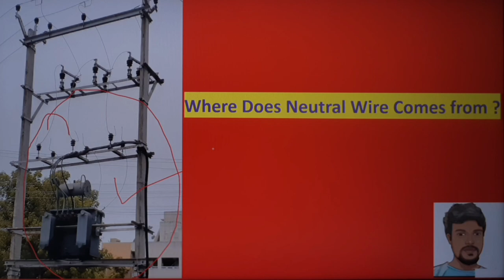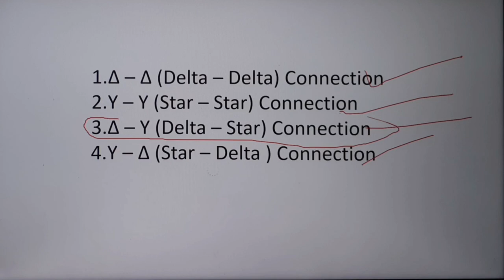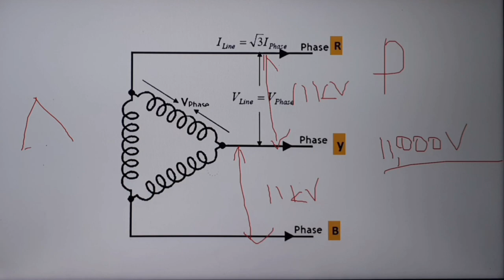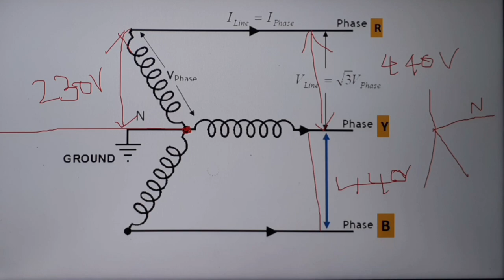Where Does Neutral Wire Comes from | Delta Star Connection | Neutral Generation | Hindi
1. Why RCCB is must for home ?

2. Air Conditioner |AC Remote control symbols explained

3.Level of vaccum to be maintained before charging the refrigerant?

4. Chiller Sizing formula and cooling Capacity of chillers?

5. How to take EB reading from EB Meter ?

5. Introduction to Building Management System

6. Inverter battery backup calculation ? Home Inverter backup calculations?

7. Types of static pressure in HVAC system ?